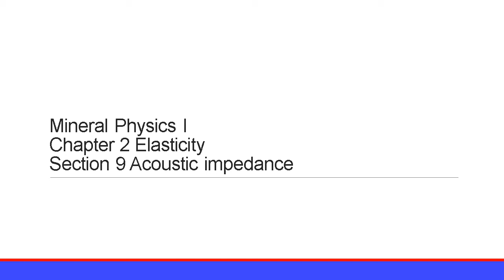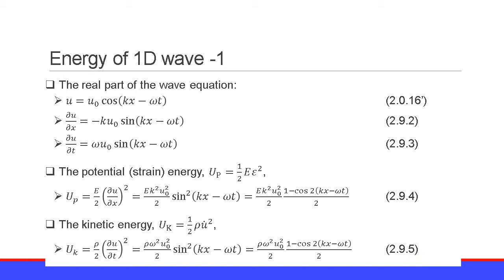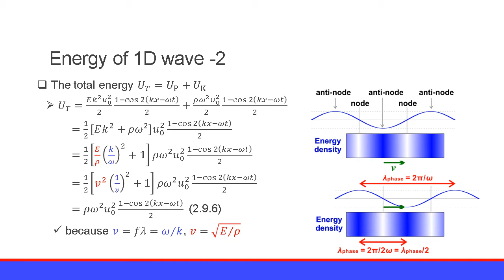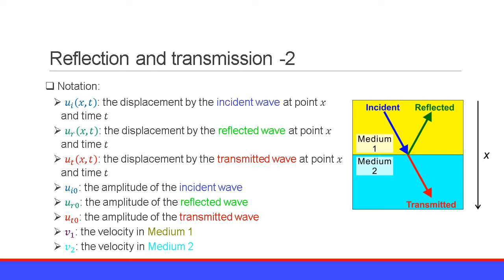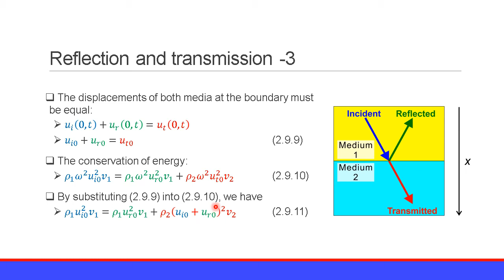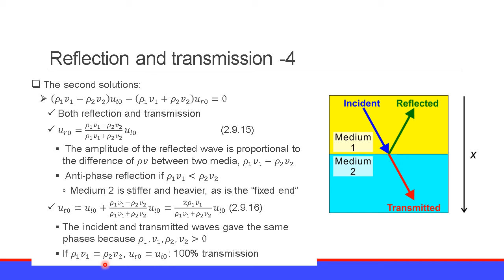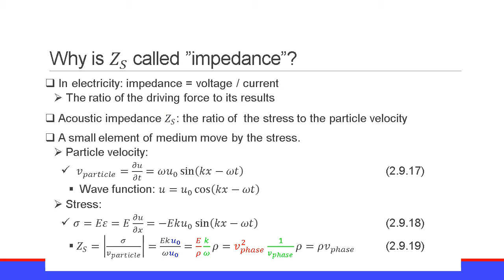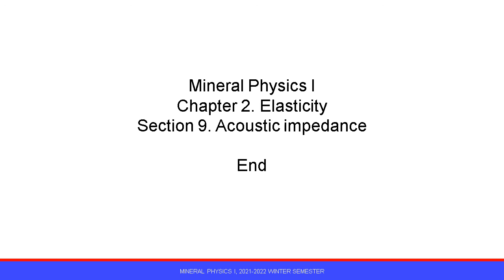Mineral Physics I 2021-2022 2.9 Acoustic impedance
Intensive lecture series "Mineral Physics I" 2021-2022
Chapter 2: Elasticity
Section 9:  Acoustic impedance
By Tomoo Katsura at the Bayerisches Geoinstitut, University of Bayreuth, Germany